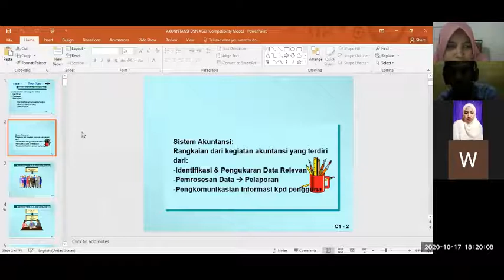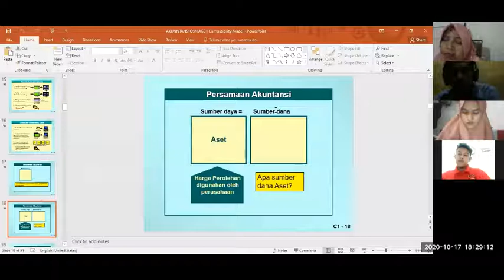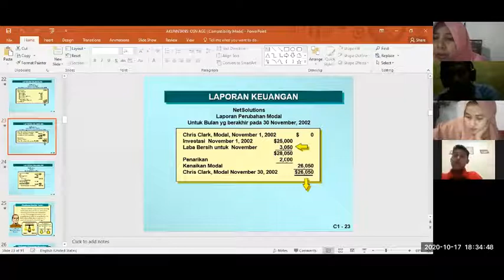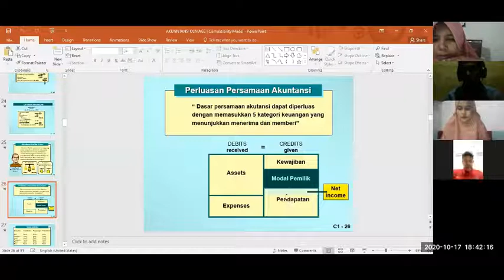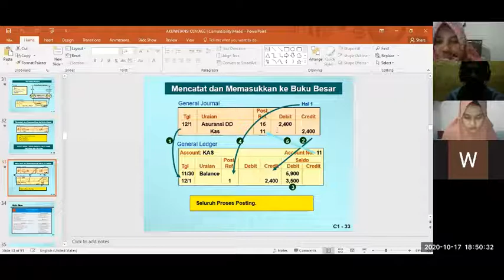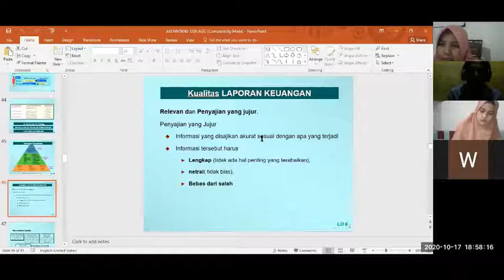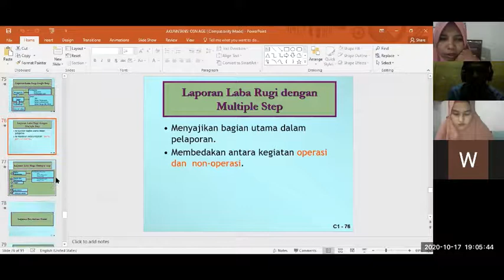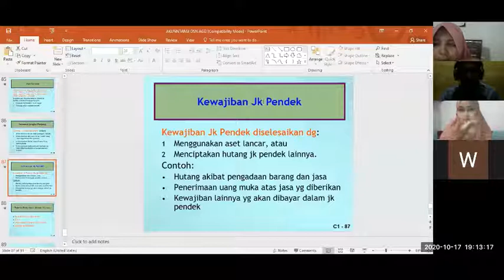Pelajaran Ekonomi Paket C Kelas 12 IPS Bersama Bu Nurul Khasanah